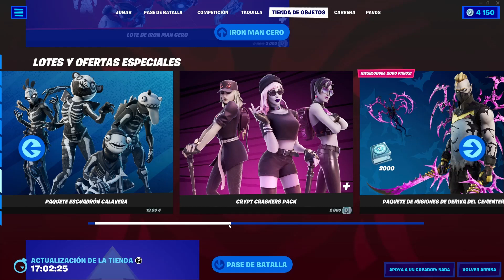TIENDA DE HOY DIA 3 FORTNITE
Desafio capitulo 3 temporada 4  FORTNITE